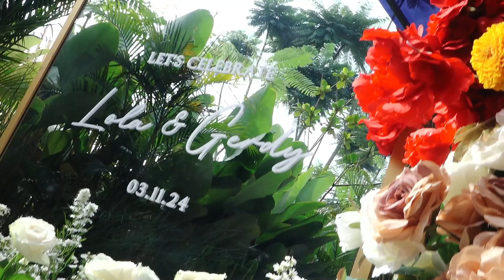Lola & Gerdy Engagement Live Streaming 3 November 2024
Location : Aruma Kemang
Virtual Wedding by Viding.co

Layanan Digitalisasi Pernikahan dalam satu Platform
- Wedding Live Streaming
- Buku Tamu DIgital
- Undangan Digital
Viding adalah One Stop Platform Digitalisasi Pernikahan yang membuat pernikahan kamu menjadi lebih efisien, efektif, bermakna dan Up to Date dengan berbagai macam layanan yang disediakan seperti Undangan Digital, Buku Tamu Digital, E-Gift, dan Cinematic Wedding Live Streaming yang bisa kamu dapatkan di dalam satu paket.